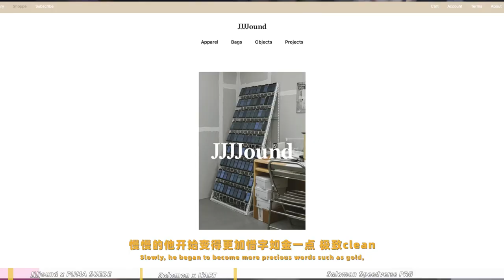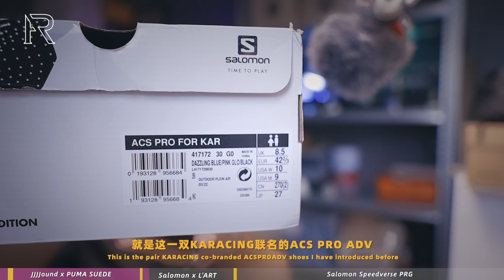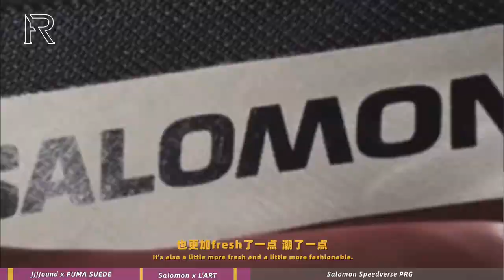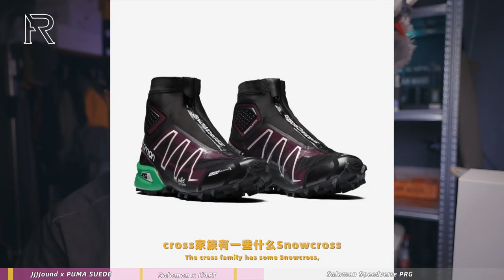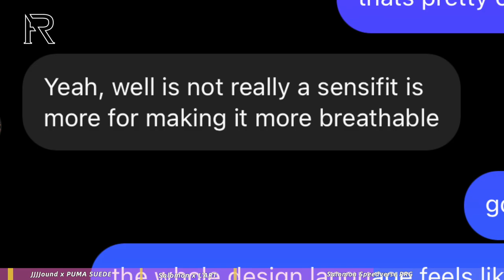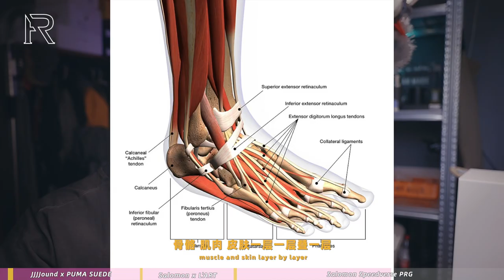「ENG SUB」极致Clean的JJJJound联名/Salomon全新设计秋季新品鞋款开箱！GORP起来！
出镜品牌与单品
JJJJound x PUMA SUEDE
Salomon x L'ART KARACING ACS PRO ADV
SPEEDVERSE PRG
Arc‘Teryx 始祖鸟 Beta AR /Rho LTW
Klattemusen 攀山鼠 巨人岛2.0
C.P.COMPANY x FILA
Oakley
BUFF
Acronym NG8 PS
Black Diamond
Sunrei Muye3
Nosucism
COSTS